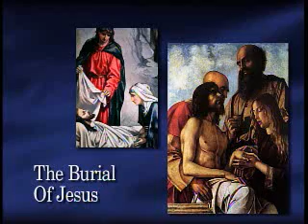Doug Batchelor Amazing Facts Presents Everlasting Gospel Days Of Destiny Part 05 Resurrection 06